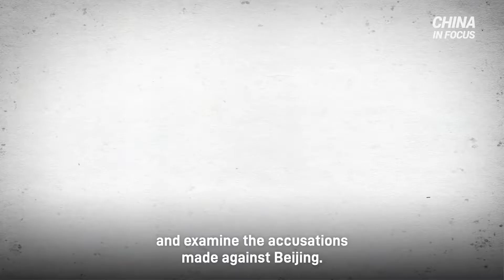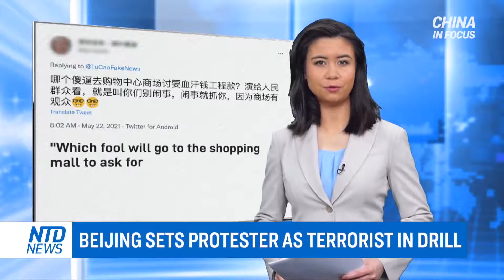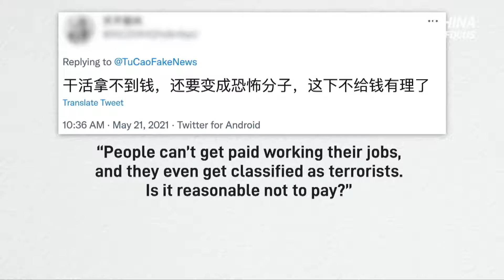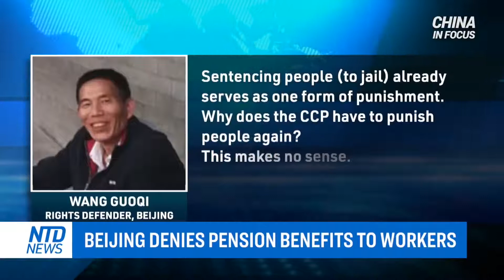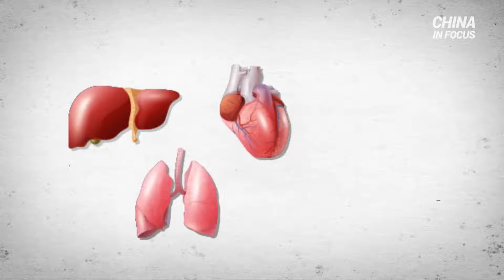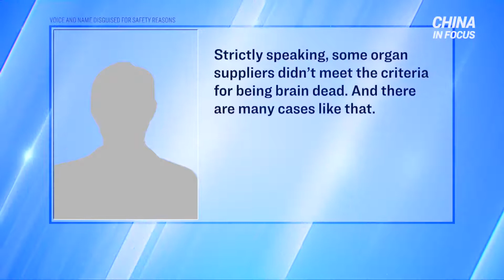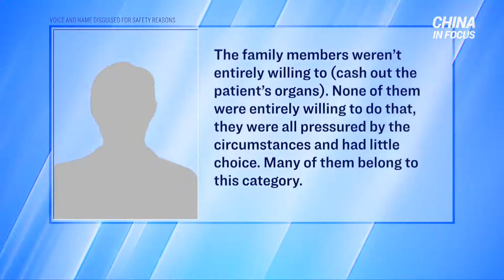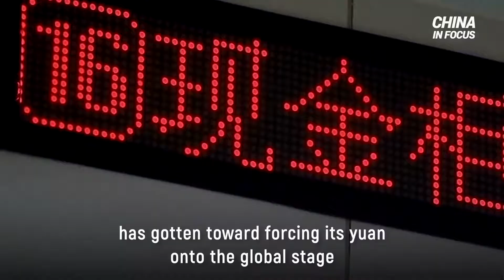Explosion in front of Chinese regime building; Stories from China's ultramarathon disaster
A new U.S. intelligence report sheds light on the origins of the pandemic. It seems to support the idea that the pandemic resulted from a Chinese lab accident.

That’s after a fact-checking website removed a label calling it a conspiracy theory.

One worker is facing dire consequences, after protesting for fair wages. He’s now been deemed a target in one of China’s anti-terrorist drills. Some call it a technique used to intimidate human rights defenders.

21 runners lost their lives in an ultramarathon race. But investigations reveal that the tragedy might have been avoidable.

And controversy surrounds China’s organ transplant industry. We look into what's happening behind the scenes, and examine the accusations made against Beijing.

00:00 Intro
00:55 Wuhan lab staff sickened before pandemic: report
02:47 Politifact: Wuhan lab origin not conspiracy theory
04:29 Explosion in front of Chinese regime building
05:38 Beijing sets protester as terrorist in drill
07:19 Ultramarathon: 30% kickback for CCP official?
08:51 Stories from China's ultramarathon disaster
11:12 Beijing denies pension benefits to workers
15:39 Insider exposes China's organ transplant industry